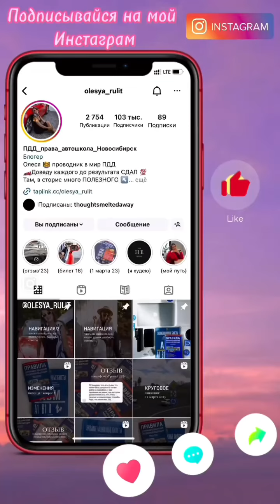17 июня 2024 г.